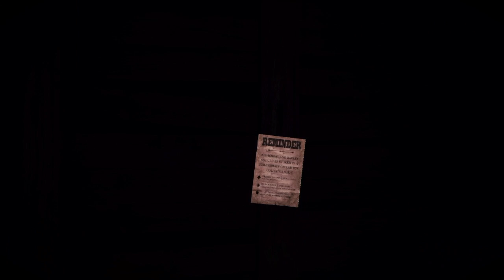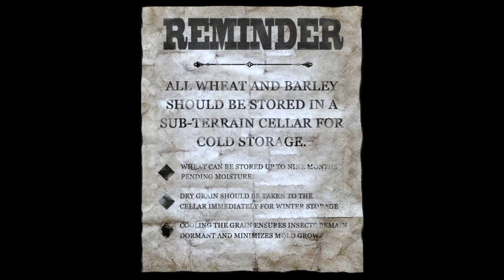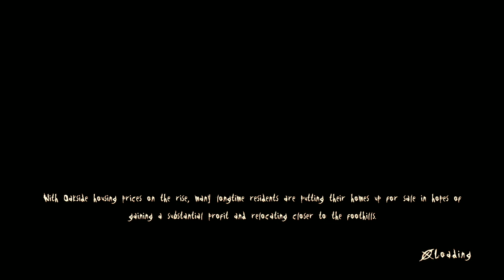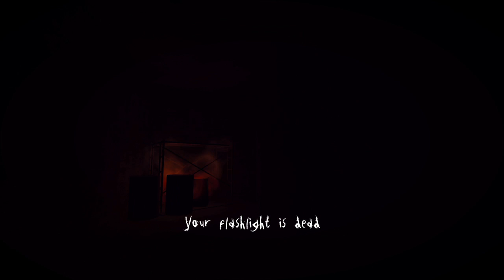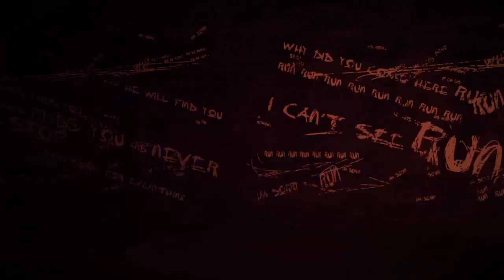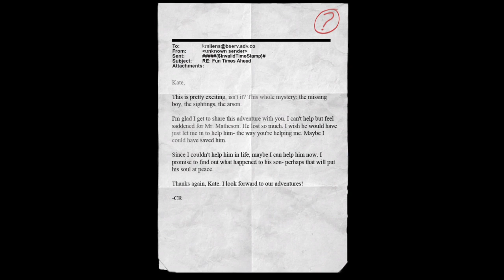Slenderman The Arival | ENDING.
This video is about Slenderman The Arival | ENDING.